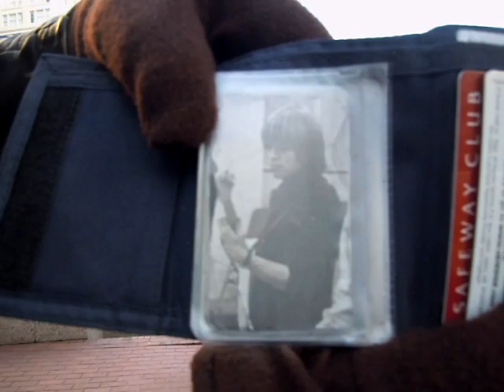Buzz in Pioneer Courthouse Square before Christmas is really "Ed glove Execution"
Buzz in Pioneer Courthouse Square before Christmas

is really "Ed glove Execution" and "Ed Sullivan Execution".
He is wearing mercury gloves like the
"Mercury Disguise Glasses" described in
The Oregonian Newspaper.  He is Ed who is
photographed at Helen Swindell's Apt's.
Ed is also described by U.S. Army knicknames
"Motley Crue stalker" and "Ed communications execution."